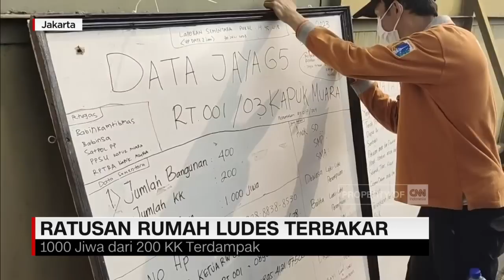Kondisi Terkini Kebakaran di Kampung Muara Penjaringan: 400 Rumah Terbakar, Ribuan Warga Mengungsi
Kebakaran terjadi di Kampung Empang, Kapuk Muara, Penjaringan,Jakarta Utara, pada minggu siang. 400 rumah terbakar dan seribu jiwa terdampak akibat kejadian ini.Mereka pun terpaksa mengungsi di tenda tenda pengungsian. Untuk mengetahui penanganan pasca kebakaran.Kita tergabung dengan produser lapangan CNN Indonesia, RezaSiregar.